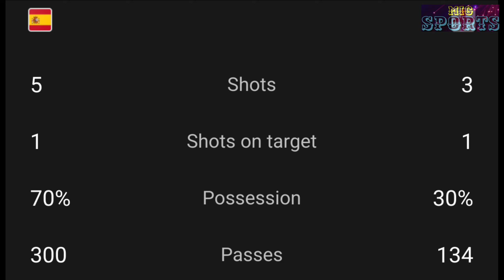HAKA SIEN BA 2 JAW UMMAT KA ENGLAND HAKA FINAL EURO CHAMPIONSHIP 😢😢